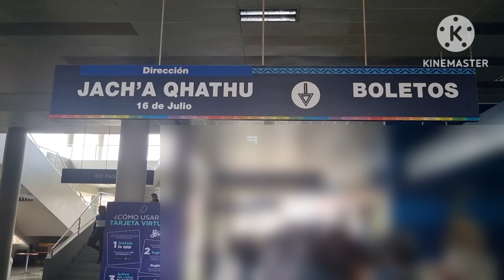[015 볼리비아 라파스 텔레페리코케이블카]남미여행 볼리비아 라파스 텔레페리코 케이블카 공중 대중교통 정말 👍 대박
남미여행 볼리비아 라파스 텔레페리코케이블카 🇧🇴볼리비아 라파스 텔레페리코 케이블카 공중 전철 환승 대단해요 💕